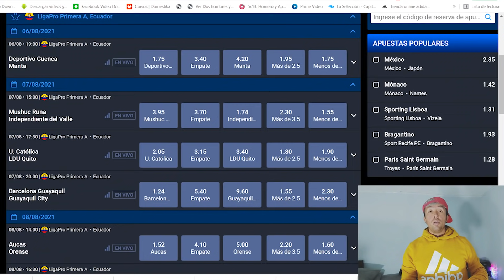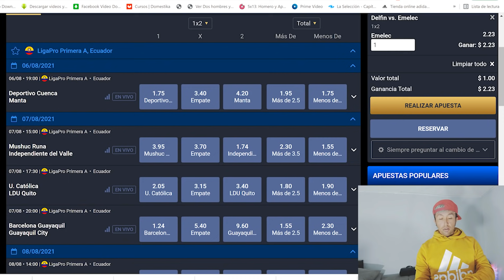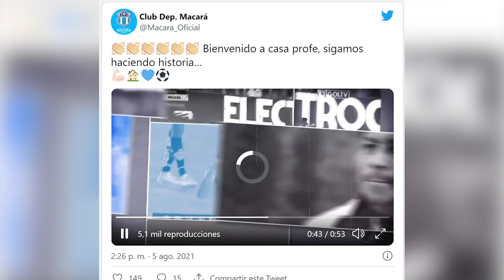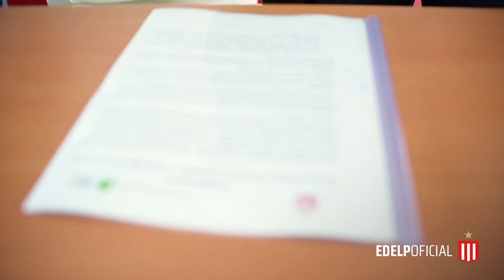"EN TU CARA TE DIGO" EN PLENO PROGRAMA LE ARMÓ RELAJO VITO MUÑOZ A ROBERTO BONAFONT | OTRA VEZ NOBOA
GANA DINERO CON TU EQUIPO FAVORITO (MASTERBETS365)
RECIBE UN BONO DE BIENVENIDA DEL 25% ADICIONAL EN TU PRIMERA RECARGA👇🏻